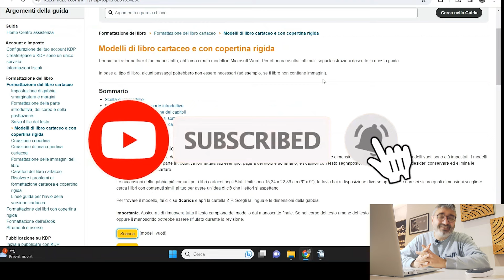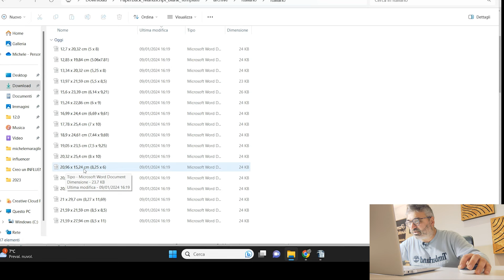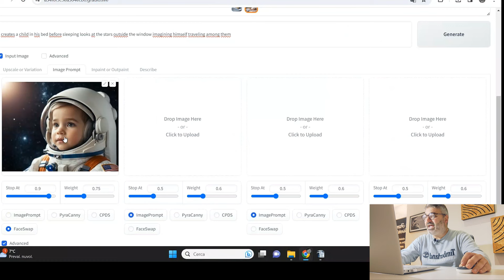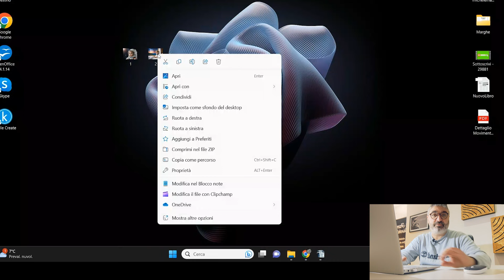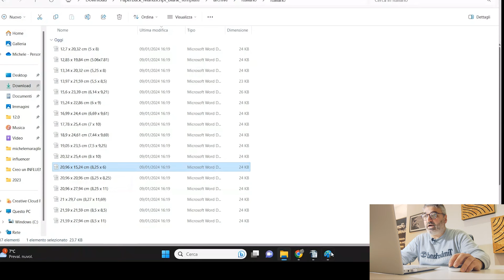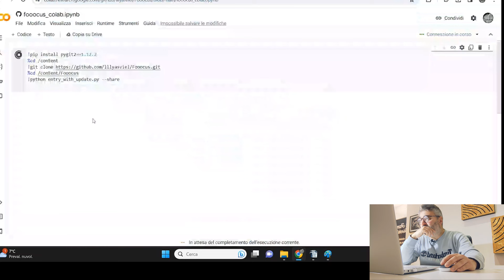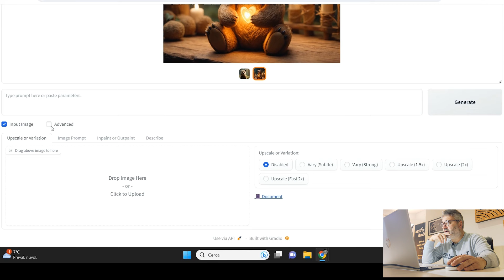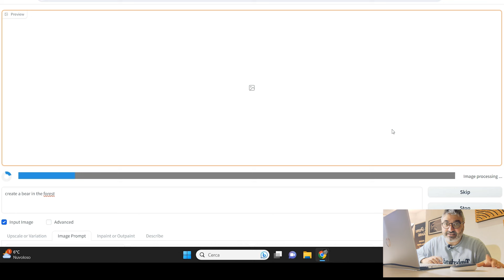Creo Libro ILLUSTRATO per Bambini dal valore di 80€ 🤑 Tutorial AI da Zero!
INVESTIMENTI IN CRYPTO 👇
🤑 Facciamo 100k Insieme! Guarda la presentazione di Dserve Academy: